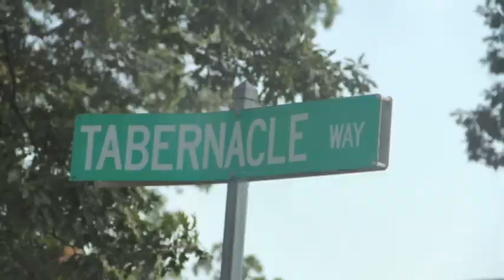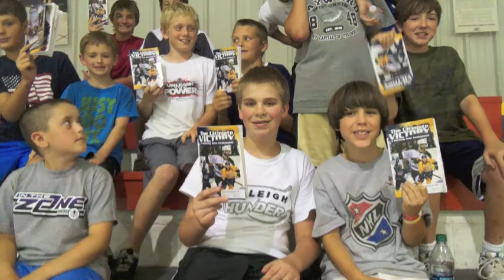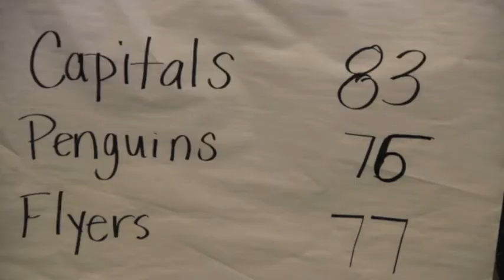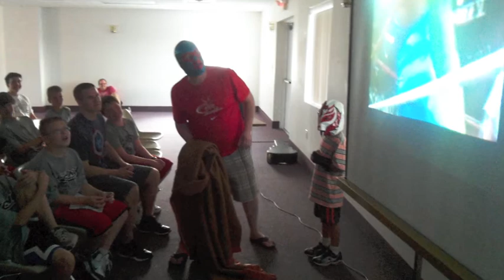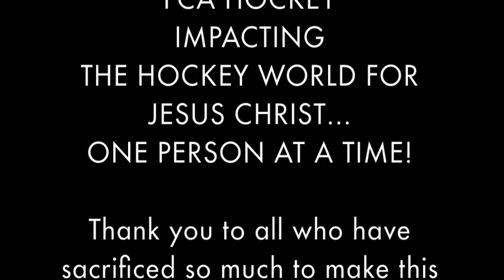FCA Hockey overnight camp, Hagerstown, md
Had an awesome weekend!!!